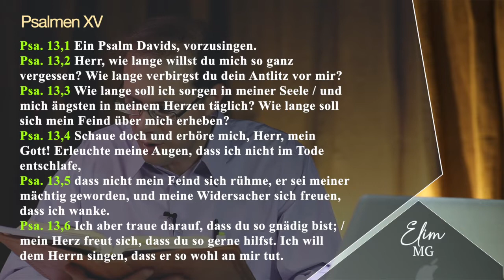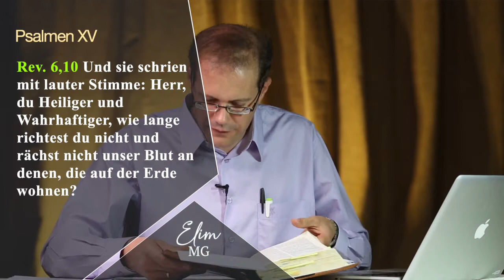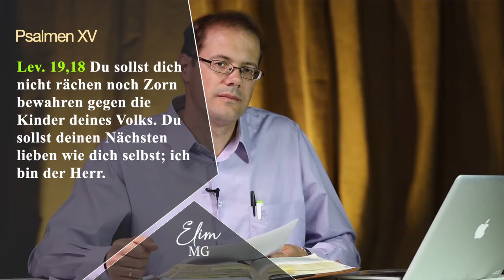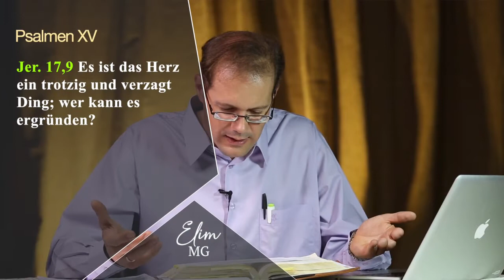Amandus Reimer - Psalmen XV